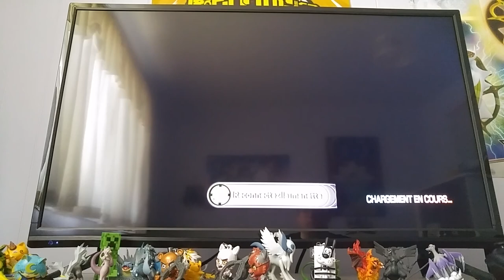Sonic06 #4 rage a crisis city